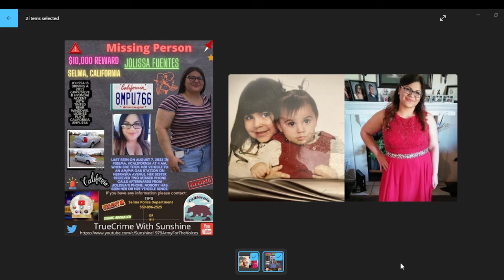JOLISSA FUENTES UPDATES - PI HIRED, REWARD INCREASED - MISSING SINCE 8/7/22 FROM SELMA CALIFORNIA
ALCOHOLICS ANONYMOUS